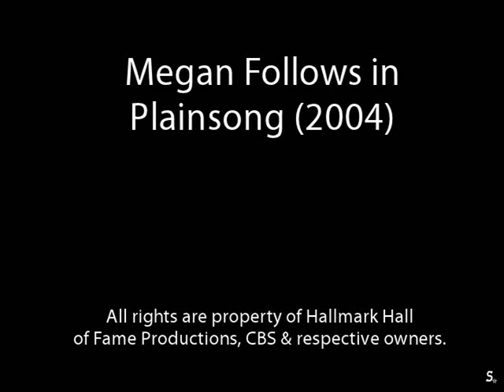Megan Follows in Plainsong (2004)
Hallmark TV movie from 2004.